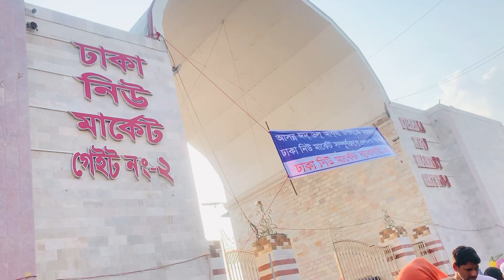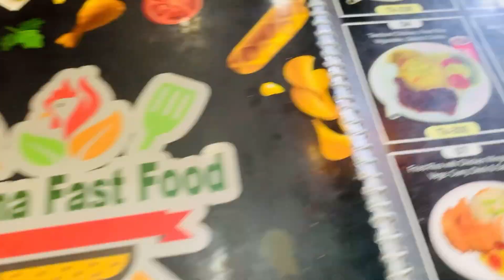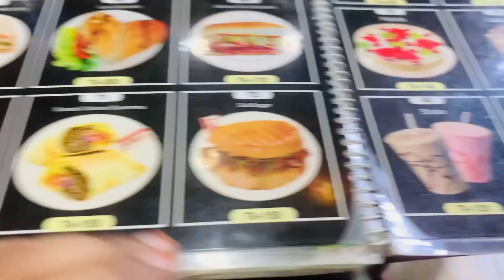vlog no :92 নিউমার্কেটে কিছু সময় আলহামদুলিল্লাহ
ঢাকার নিউমার্কেট শহরের ব্যস্ততম জায়গাগুলোর মধ্যে একটি। এখানে বিভিন্ন ধরনের স্ট্রিট ফুড থেকে শুরু করে নানান রকমের খাবার দিয়ে ভরপুর। কোন খাবারের টেস্ট কেমন আর প্রাইস কেমন জানতে হলে ভিডিওটি দেখতে হবে।
   আলহামদুলিল্লাহ।